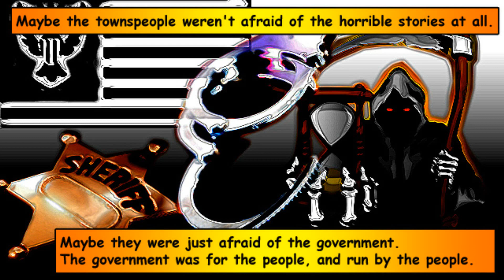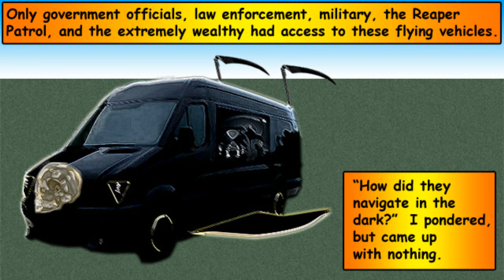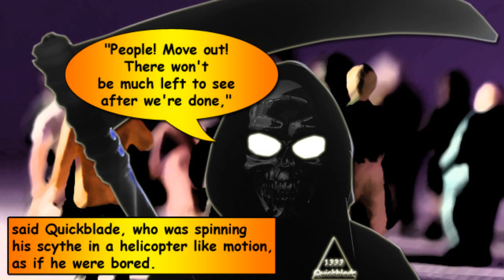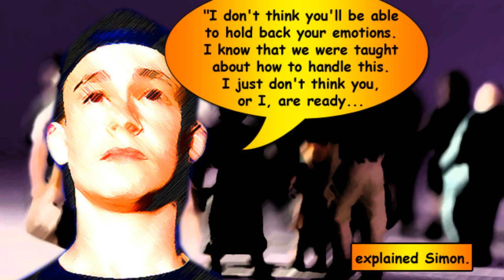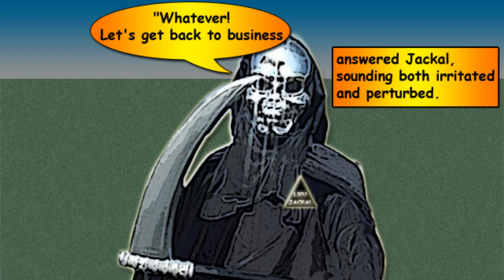Don't Let Me Die - The Heiler Chronicles - Chapter 1 - Part 2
In the year 2114, the nation is ruled by a one world government, and the population is controlled by the sinister Reapers, who are used to enforce its draconian laws.  Chris Heiler, a teen from the community of Ripville, uncovers a powerful secret.  With the help of his friends, he begins to unravel the town's twisted past, and begins to change the world's future.  Will the world leader Harrad be able to stop the impending storm that is coming upon the world?

Check out the book on Amazon and read the reviews to see what others are saying